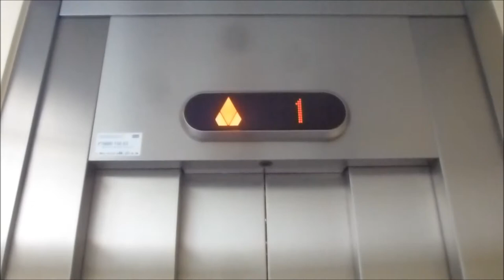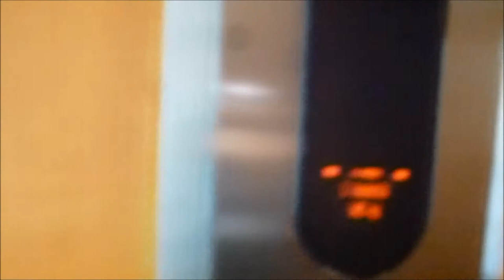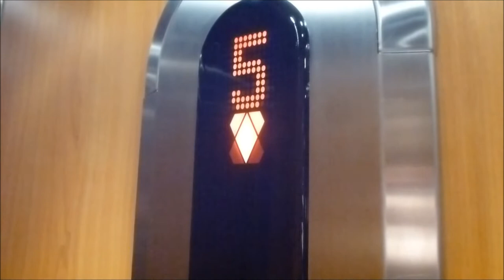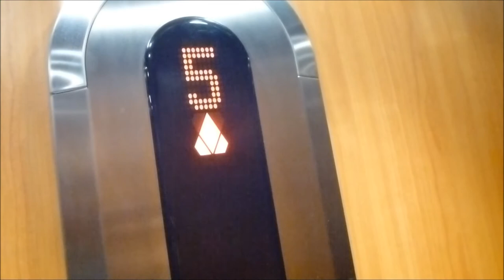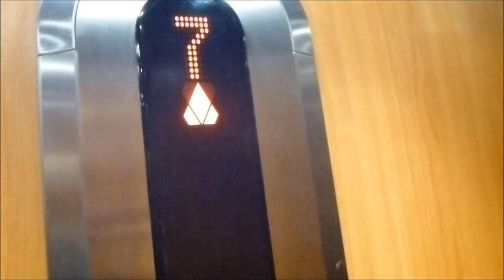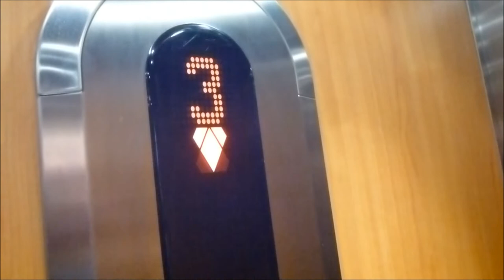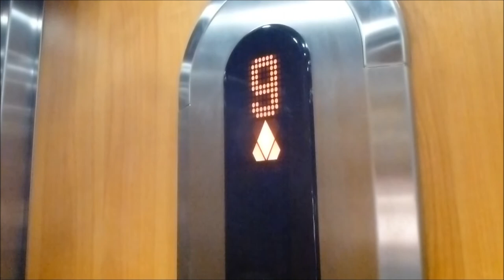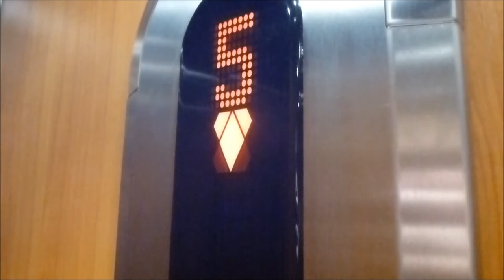3x KONE (mod.) Traction Eelevators @ @FinnishLiftFilmer1993's former block of flats in Turkuu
Let's have some modern elevators for a change!
Problably some few turku video bunches left to edit then I'm done!